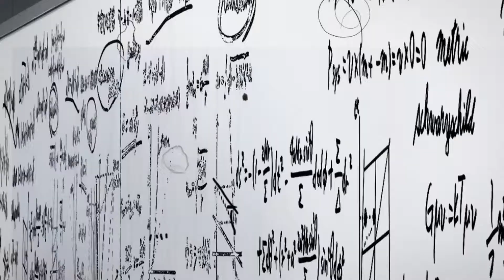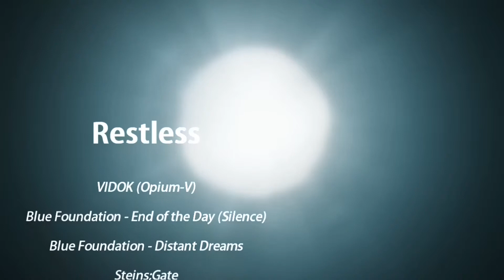{A:M:V} VIDOK - Restless [HD-1080P]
Author: VIDOK